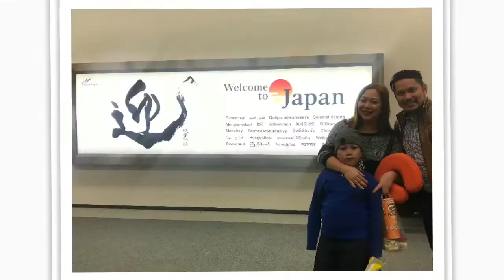Japan Trip 2018 Day 1